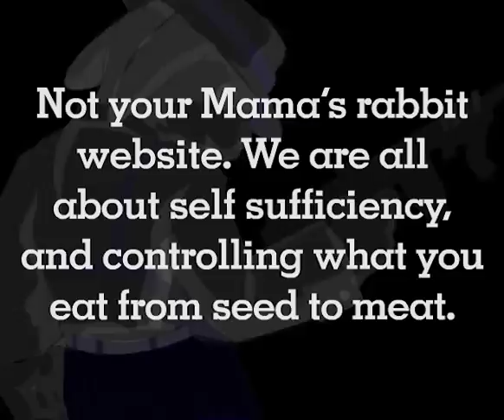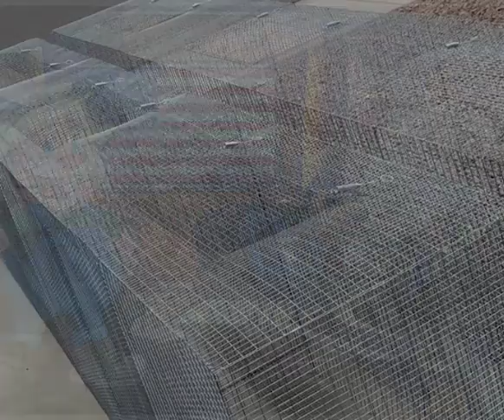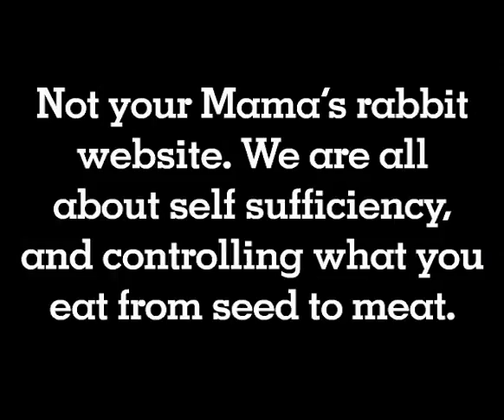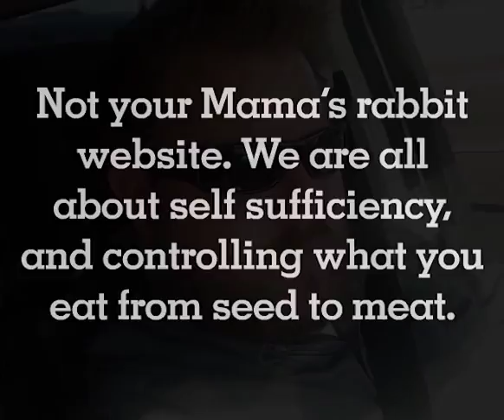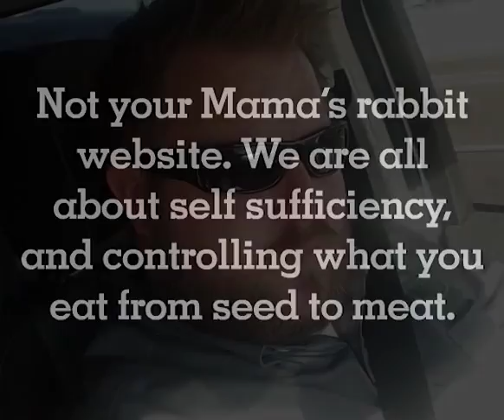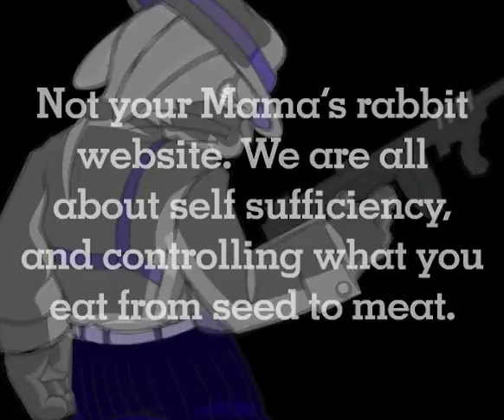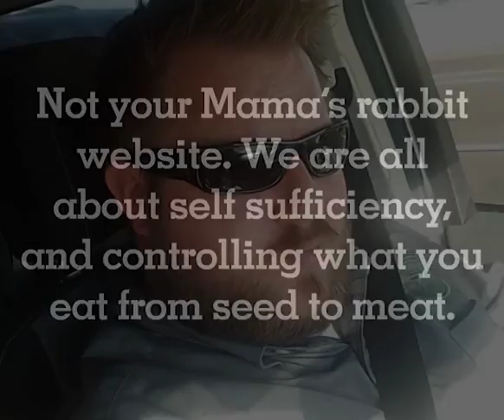We Grow Ours Podcast Episode 1 Intro to WeGrowOurs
And so it begins... this is the intro to the We Grow Ours show.